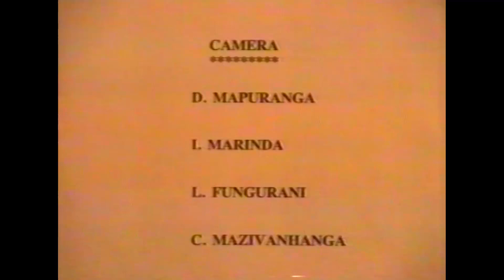Jenaguru Festival ( 1994 ) ft System Tazvida, Cde Chinx, Marko Sibanda and many more.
A Jenaguru Arts Centre production.